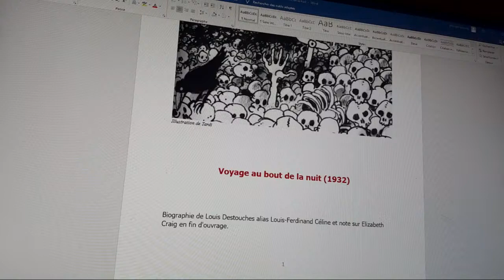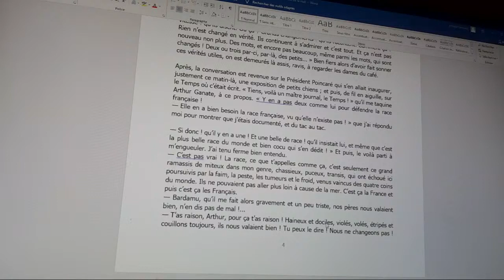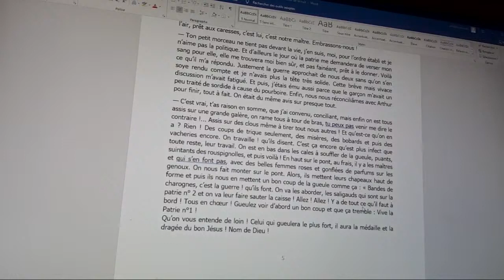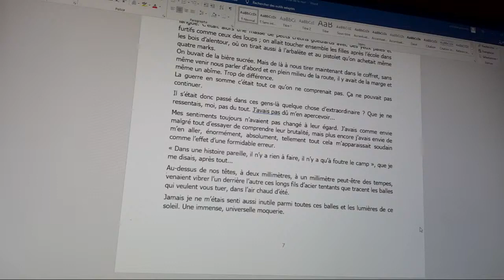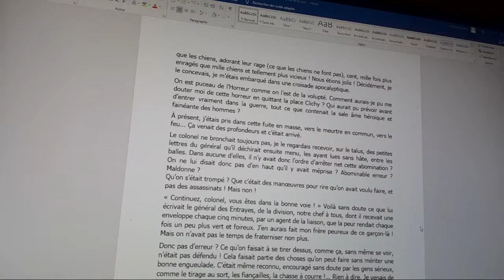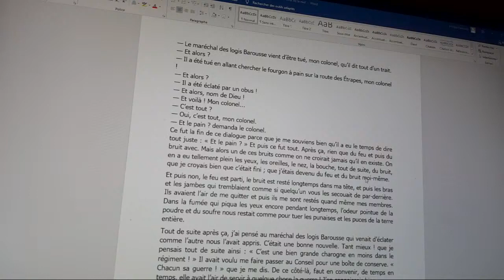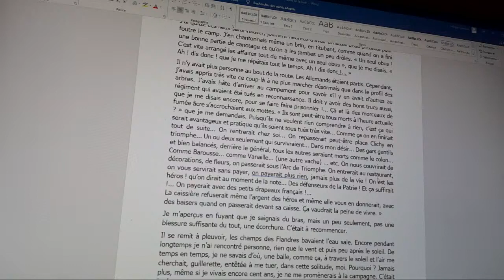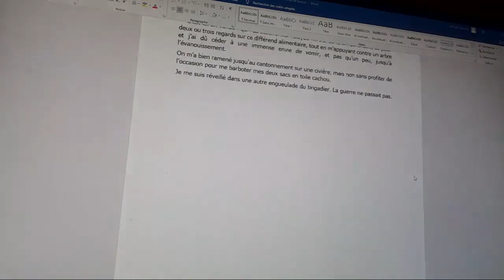Lectures Nocturnes - Voyage Au Bout De La Nuit - 1ère Partie